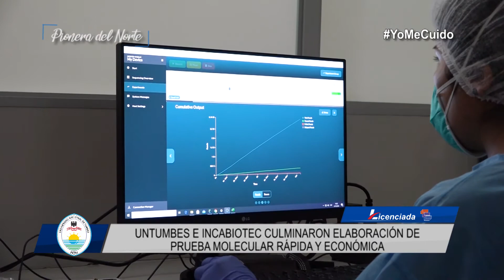UNTUMBES E INCABIOTEC CULMINARON ELABORACIÓN DE PRUEBA MOLECULAR RÁPIDA Y ECONÓMICA